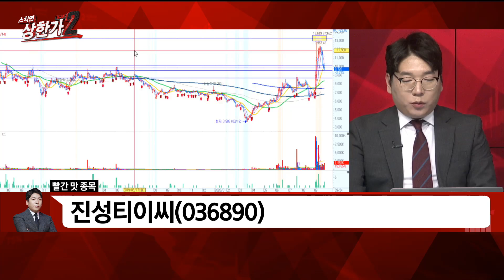[한균수의 빨간맛 종목] 비가 올 땐 무조건 실적주! #09/24